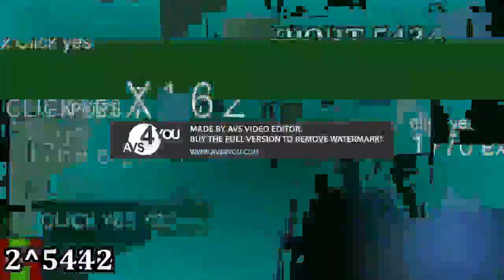Clicking Yes on Should we make a game contiunes to 462 Quinquagintaquingentillion times!!!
Next: Clicking Yes on Should we make a game contiunes to 2^5550 times!
Rho 2010
Blue Shep
NO!
WorlTwelve